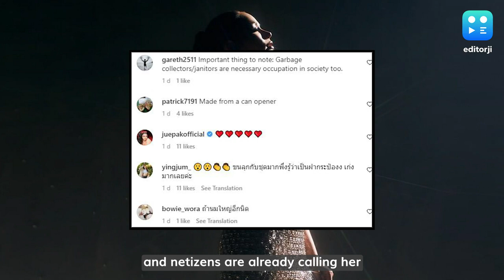Miss Universe Thailand Wears Dress Made Of Can Pull-Tabs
As Miss Universe 2022 preliminary competition is going on, participants are leaving no stone unturned to impress the judges as well as netizens with their creative attires. After Miss Universe India Divita Rai, Thailand's Anna Suengam-iam left everyone bedazzled. Her upcycled dress was made of pull-tabs of drink cans.